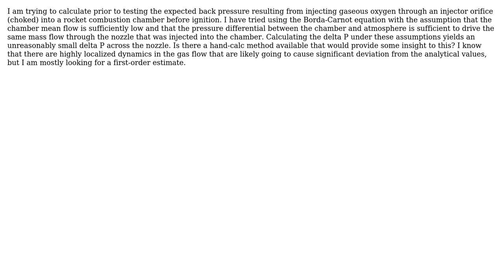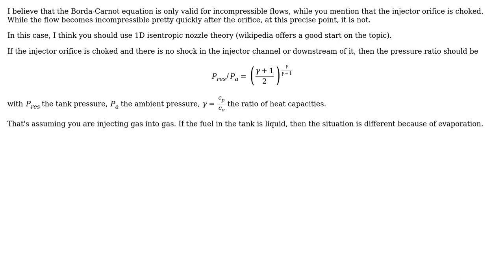Engineering: Combustion Chamber Back Pressure due to gas injection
With thanks & praise to God, and with thanks to the many people who have made this project possible! | Content (except music & images) licensed under CC BY-SA | Music | Images & others | With thanks to user Nefira user Justin B. and the Stack Exchange Network Trademarks are property of their respective owners. You are responsible for your own actions.